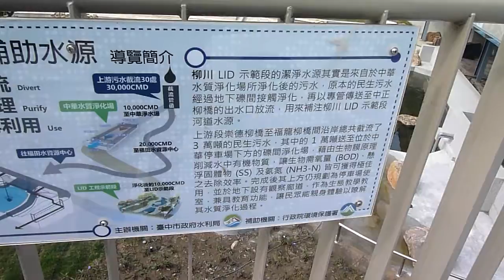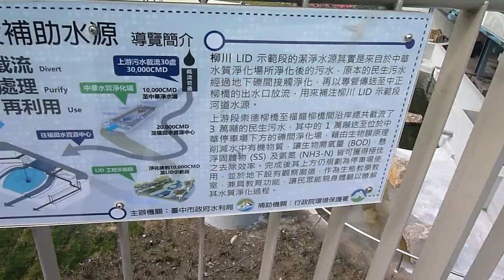柳川柳岸花鳴~台中105年12月25日